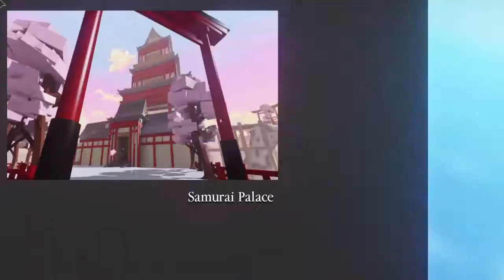ROBLOX: Dungeon Quest's Samurai Palace with increased graphics.